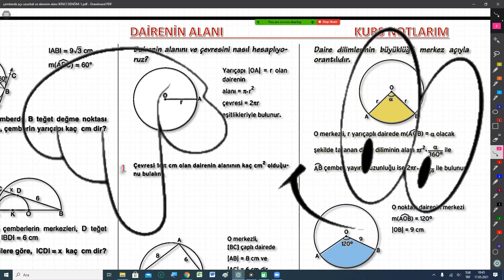🎯11.SINIF TEMEL MATEMATİK DERSİ🎯ÇEMBERİN ÇEVRESİ🎯DAİRENİN ALANI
11.SINIF TEMEL DÜZEY MATEMATİK DERSLERİ, ÇEMBERİN ÇEVRESİ KONU ANLATIMI, DAİRENİN ALANI SORU ÇÖZÜMLERİ, ÇEMBERİN ÇEVRESİ SORULARI PDF İNDİR, DAİRE DİLİMİ ALANI SORU TİPLERİ, ÇEMBER, ÇEMBER SORULARI, ÇEMBERİN ÇEVRESİ DAİRENİN ALANI SORU ÇÖZÜMLERİ, ÇEMBER YAYININ UZUNLUĞU, DAİRE HALKASININ ALANI
📌Dersin notlarını aşağıdaki linkten indirebilirsiniz👇
OSMAN GÜNER,
UZAKTAN EĞİTİM MATEMATİK